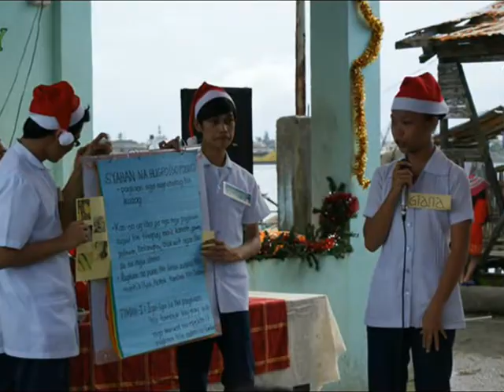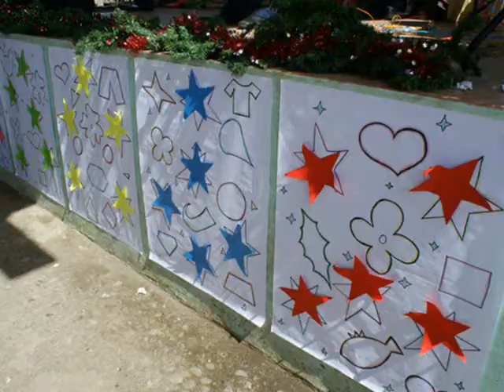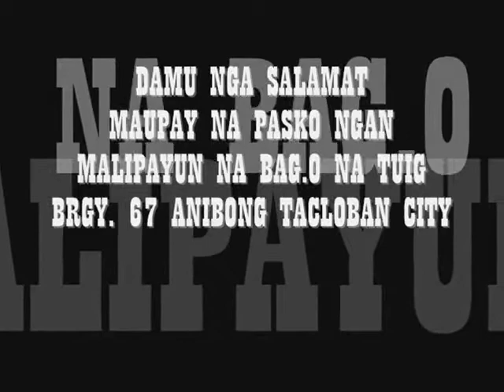JACInthS GroUp CDEF ♥ :D community service!!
FUllFilling bsan may misunderstandings...